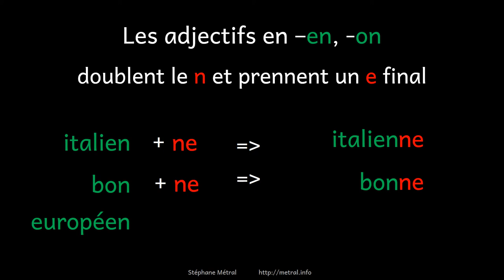FLE : féminin des adjectifs se terminant par -en -on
Pour illustrer quiz sur Kahoot